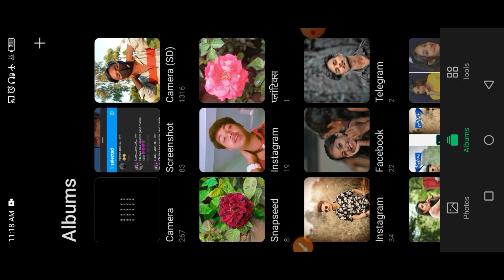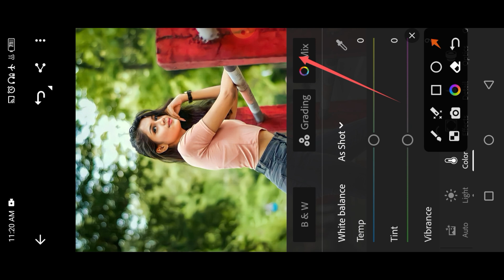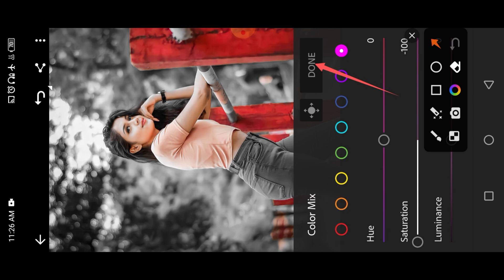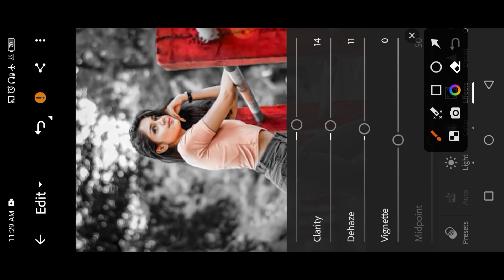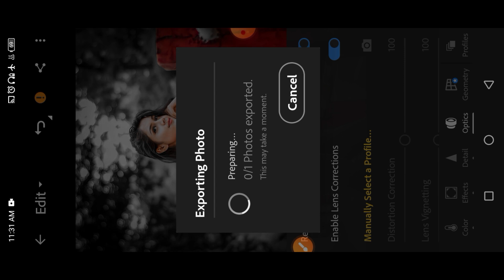Black tone editing ।। सबसे आसान तरीका।।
black tone photo editing girl ।। सबसे आसान तरीका।।

HD face man photo video। Apne photo ko gora karne ke liye is video ko Jarur Dekhen। full HD smooth Autodesk ke andar

🙏 thank you my you family 🙏